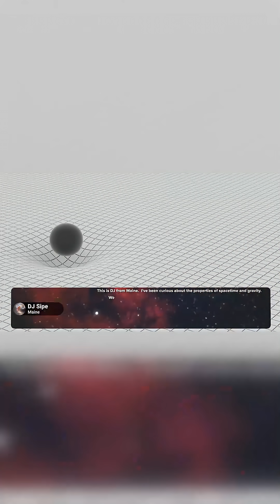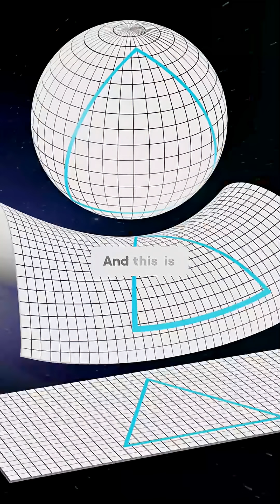Does spacetime WANT to be flat?